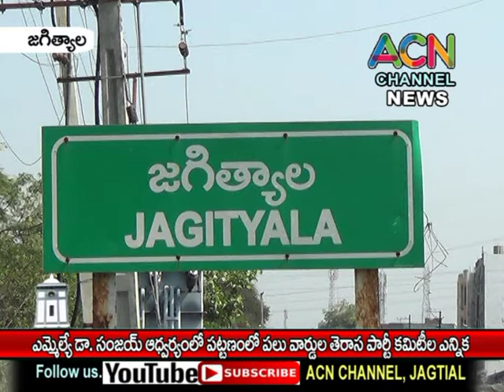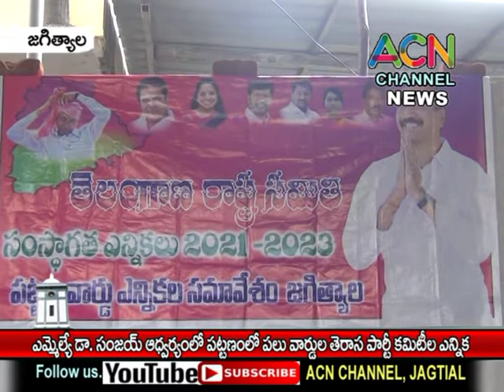జగిత్యాల ఎమ్మెల్యే డా. సంజయ్ ఆధ్వర్యంలో తెరాస పార్టీ పట్టణంలోని పలు వార్డుల కమిటీల ఎన్నిక